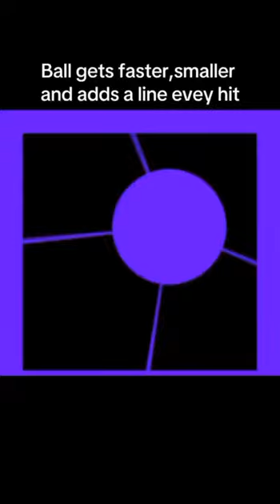fastball short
Ball gets faster, smaller and adds a line every hit